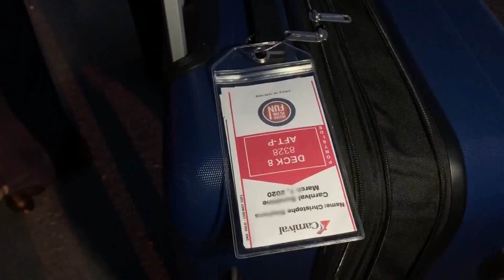Carnival's Sunshine makes its way back to the Lowcountry for 2022